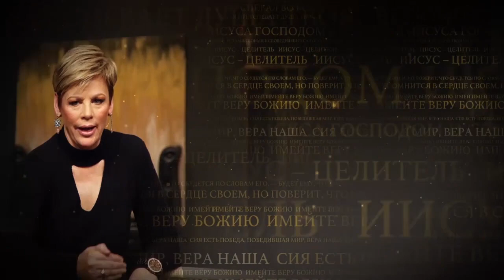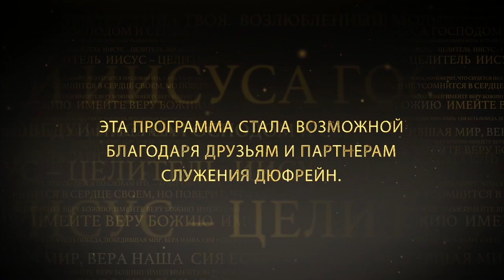СМЕЛОСТЬ. №3 «Иисус — Целитель» (93)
В этом выпуске Нэнси Дюфрейн продолжает говорить о смелости.

Помазание выходит навстречу смелости. Нам необходимо двигаться в духовном потоке смелости. И речь не о темпераменте, а о божественной силе внутри, которая проистекает из Слова.

Когда мы укоренены в Слове и полны им, это Слово выходит из нас мощно. Это и есть божественная смелость.

Когда человек движется в потоке божественной смелости, у него нет и следа страха. Вот почему смелость так важна: она свидетельствует о том, что страх изгнан из вашей жизни, вашего мышления, ваших действий.